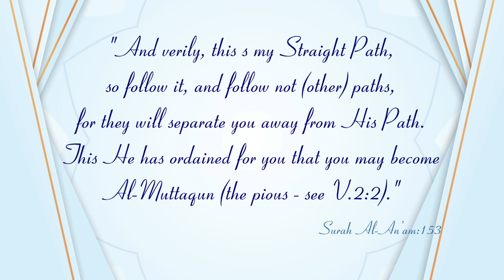New Series┇Jadeed Manahij ke Haqeeqat (Dars:25)┇Shaykh Abdul Wahid Umari Madani